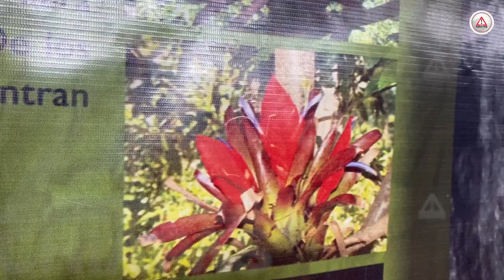Se extinguen dos flores en cerro de Zinacantán por tradición del Niño Florero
En el Cerro de la Mazorca en Navenchauc, del municipio de Zinacantán, ya se extinguieron dos flores: la nulirosa y la mazorca, especies que cada año se recolectan para la tradición del Niño Florero y motivo por el cual ahora las extraen de Mitzitón y Chanal.